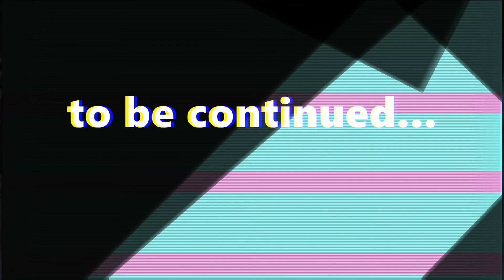Armageddon (LG)(3DO Interactive Multiplayer, 1996)